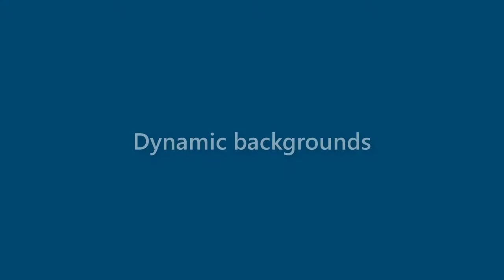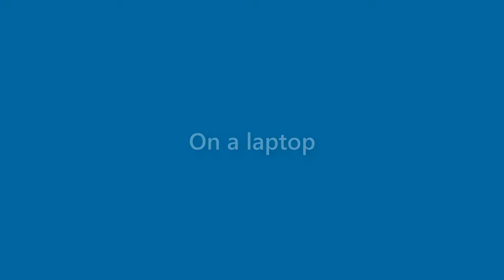Levi Hansen - appearance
Name Look - Levi Hansen - appearance. In this video we present "Levi Hansen" name look and feel in various scenarios.
This video will cover:
How does "Levi Hansen" look as a personal letterhead?
How does "Levi Hansen" look on a business card?
How does "Levi Hansen" look on a computer/laptop screen?
How does "Levi Hansen" look with different background colors?
How does "Levi Hansen" look with various fonts?